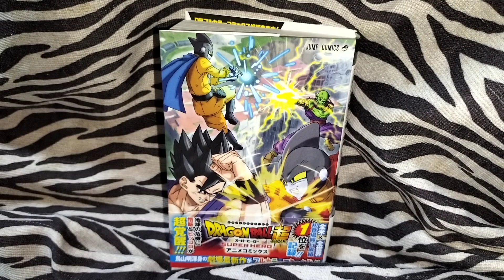ドラゴンボール超 スーパーヒーロー アニメコミックス